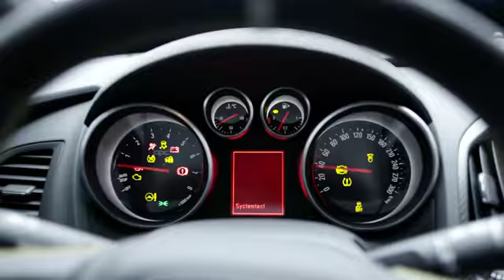Opel Astra OPC Extreme Trailer